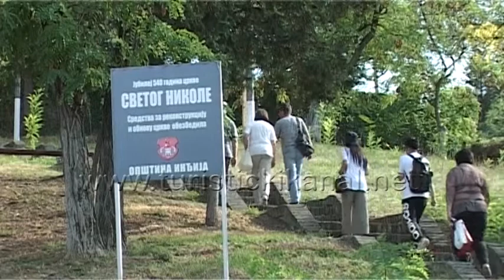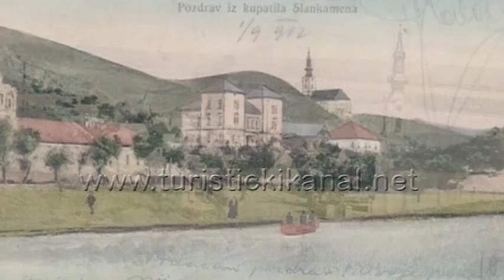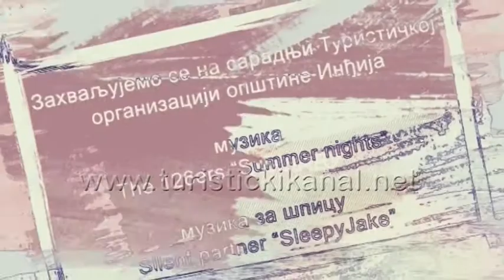Inđija na Dunavu 04. epizoda - Stari Slankamen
Emisija Inđija na Dunavu, služi za popularizaciju opštine Inđija i njenih turističkih potencijala, koji se nalaze na Dunavu i okolini.
Gledaoci se upoznaju sa prirodnim lepotama mesnih zajednica Stari Slankamen, Beška i Čortanovci, ali i sa planovima lokalne samouprave za razvoj turizma na teritoriji opštine Inđija.